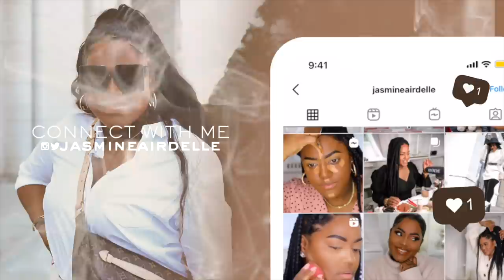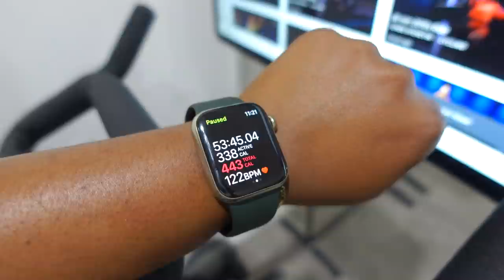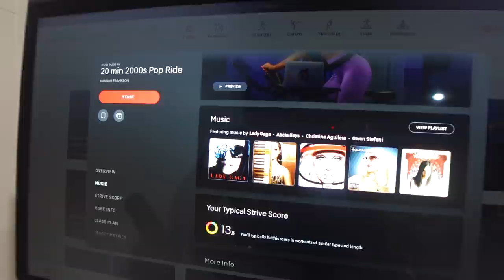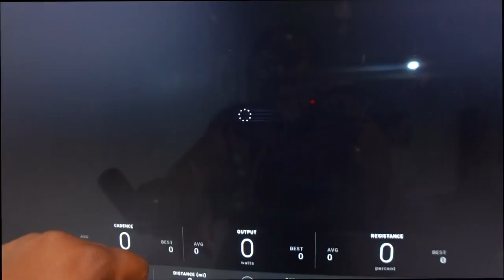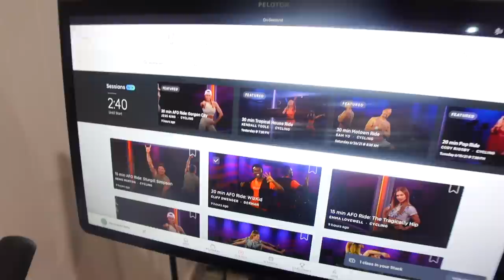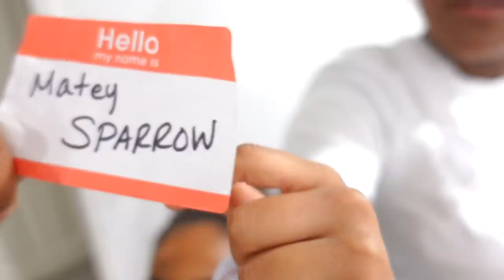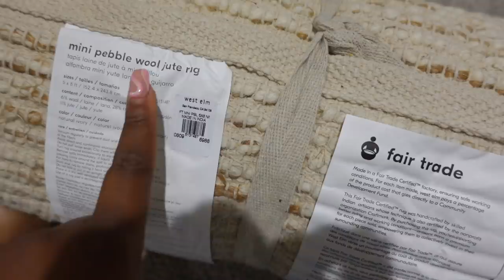WEEKLY VLOG | LPN WORK WEEK IN THE LIFE, NEW KAYALI PERFUME, ADINAS JEWELRY, NEW RUG + MORE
Hi Babe! In this weeks weekly vlog I did a work week in my life as an LPN! I also showed some after work errands in this weeks weekly vlog! I picked up a cologne for my brothers birthday, I also did a few peloton rides, got a new lash extension set, a new perfume called utopia by kayali and a new rug to start transforming my living room!! I cant wait to continue my living room transformation! I hope you enjoyed this productive week in my life!!
Hope you enjoyed my weekly vlog!
All products shown linked below!

Songs in background @NaturallySunny

Hi I’m Jasmine Airdelle, I’m so glad you found my channel! ♥ I am a beauty, fashion and lifestyle content creator. On My Channel you will find grwm videos, makeup looks, grocery hauls, what I ate today videos, try on hauls, self care, skincare, acne, vlogs, and your occasional home decor videos.

◌ If you're reading this, you're beautiful! ◌

†PHIL 4:6

weekly vlog,weekly vlog 2021,week in my life,week in my life vlog,a week in my life,woc vlogs, productive week in my life,week in my life vlog 2021